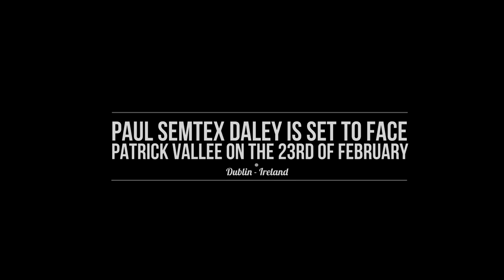Paul 'Semtex' Daley vs Patrick Vallee - 'Just another day' part 3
For Paul 'Semtex' Daley this is 'Just another day'. Take a look into the training of an Elite fighter and one of the most explosive strikers in MMA as he prepares for his next. Paul talks about him new gym, 'Spirit Dojo' and his preparation for his next fight. He also has a few new tricks up his sleeve.

Shot by Joshua Halvatzis and Tom Gallagher.

Follow me @JoshuaHalvatzis